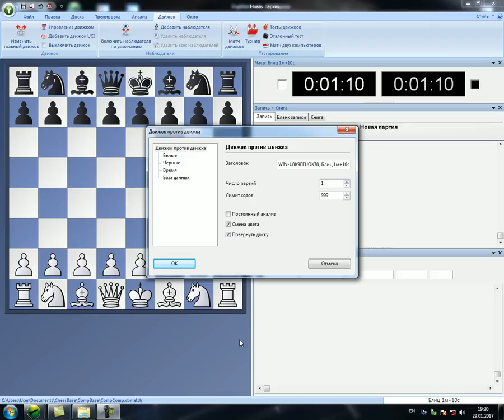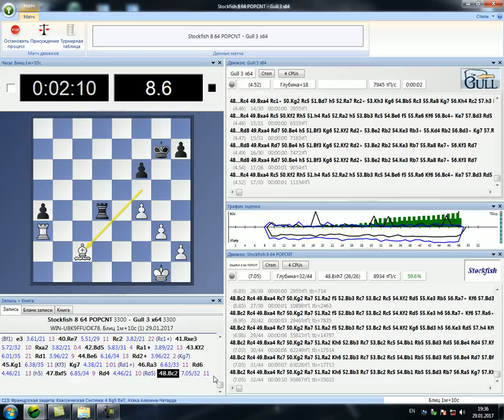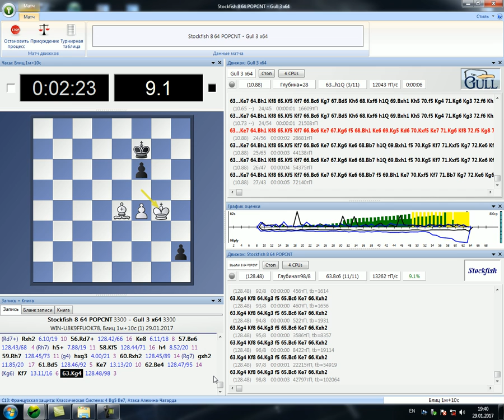Компьютерные шахматы: Stockfish 8 v Gull 3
ПК i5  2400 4X3,00 Ghz Контроль 1мин+10 сек Книга Perfekt2015